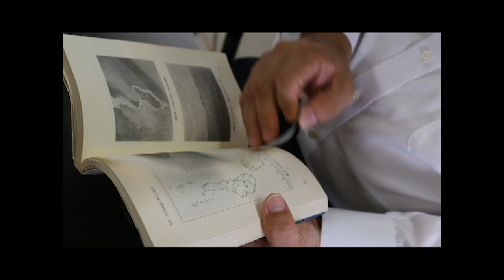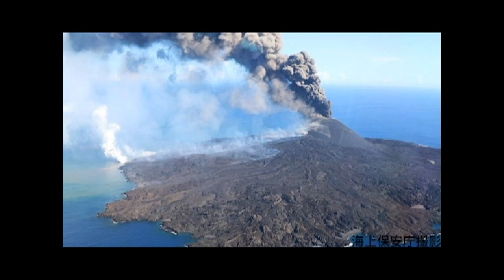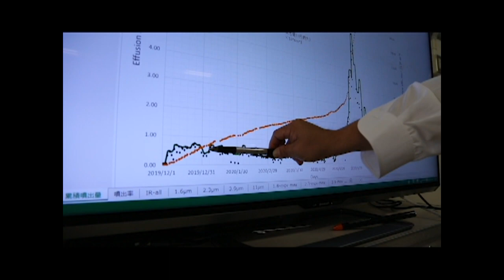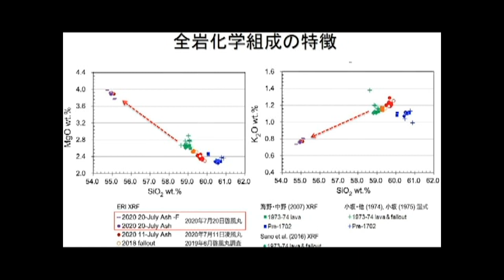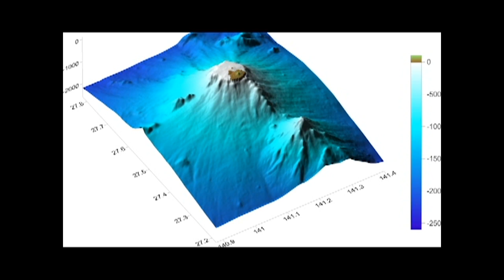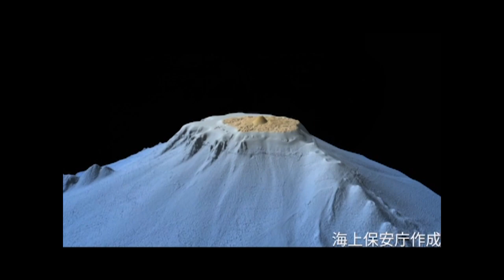西之島の最新情報 -急成長する火山島‐／What's new in Nishinoshima - Rapidly growing island -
【サイエンスアゴラ2020で、「再生回数No.1動画」になりました】
小笠原諸島の西之島は、昨年12月に噴火が再開し、大量の溶岩噴出が夏まで続いて
一回り大きく成長しました。観測や火山灰の分析からわかっている西之島の最新の知見を
お届けするとともに、上陸調査時の様子を映した映像や研究者が何をしているのかを
見ていただける8分程度の動画です。
人が現在住んでいる他の島々もかつては辿ったであろう火山島の成長の道程に思いを巡らすきっかけとなるでしょう。

【Science AGORA 2020出展動画】Sciencet AGORA 2020の期間中（11/15-11/22）下記、コメント欄にて質問を受け付けております。西之島についての疑問に、各専門の研究者が答えます。

Nishinoshima, an island in southern Tokyo that had been expanding since its eruption in 2013.
This video talks about the latest finding by the volcanologists. Enjoy the vast time scale of the earth and the scenery of untouched island that was taken during the 2019 on-land investigation.

*This video is participating in the event "Science AGORA2020". Researchers will be answering your question during the event(11/15-11/22).